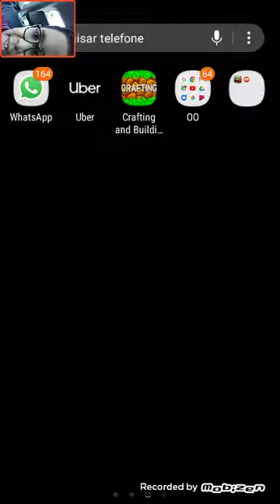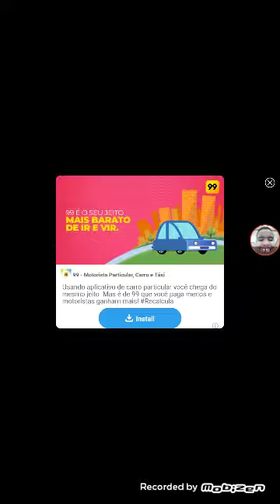Minecraft Clássic Adventure T:1 E:2 Começa a aventura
Matheus game play